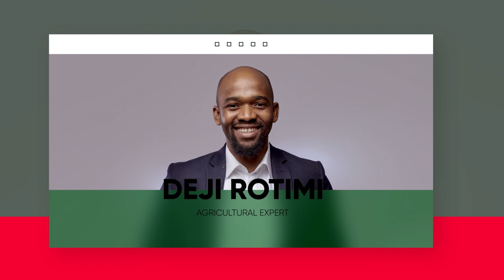Making Money: 10 Things to know about Agriculture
In the first episode of Money in Agriculture, Deji Rotimi, an Agricultural Expert in Nigeria shows us the Top 10 things you need to know before starting out in the Agricultural sector.

5 points out of the top 10 are;

1) Agric is not a side hustle
2) A plan is needed
3) You need to dedicate enough time
4) You Need Adequate Financing
5) You need a practicing professional

This channel brings you the best Nigeria business news and Videos. We provide data and videos on business ideas in Nigeria, Financial Intelligence, Financial management, Business analysis, Financial Inclusion, Financial data and every other Information that moves your business, Forward.